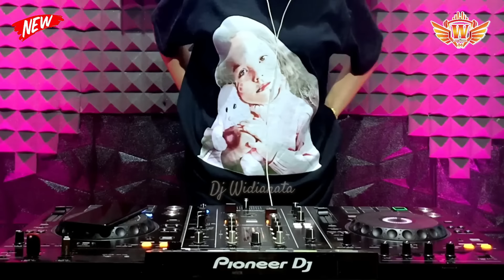DJ REMIX FUNKOT FYP VIRAL TIKTOK 2024 !! DJ SETIA JUJUR DAN TAQWA | DUGEM NONSTOP FULL BASS TERBARU